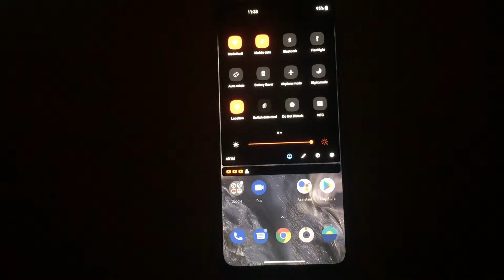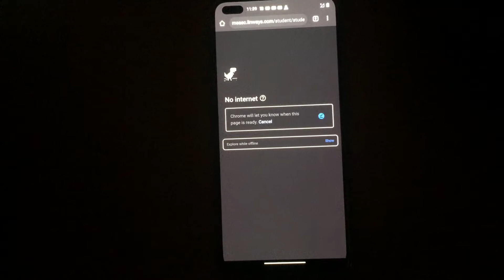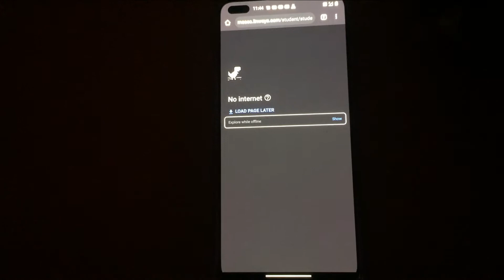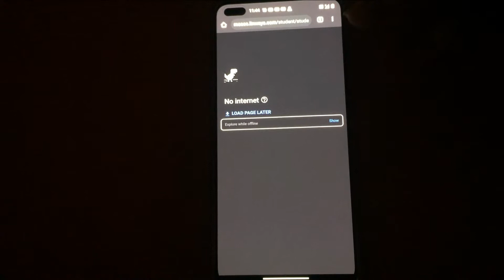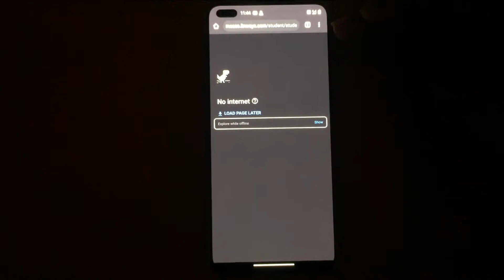OnePlus Nord Display Issue Solved | Malayalam | Faizudheen M